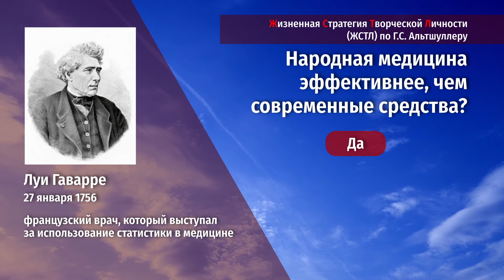Когда медицина стала наукой — Луи Гаварре / 28 января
215 лет назад 28 января 1809 года родился Луи Гаварре  —  французский врач, который выступал за использование статистики в медицине, сделав ее точной наукой.

Больше цитат и полезные кейсы из жизни великих людей
и делитесь с друзьями нужными и полезными идеями.